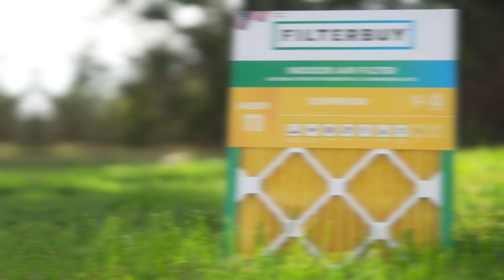What is a MERV rating?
What is MERV? Learn all about it in this video, as well as how to pick the perfect MERV rating for your home!